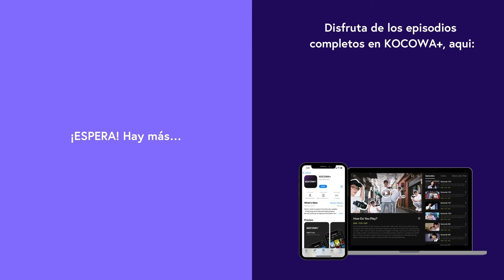BADVILLAIN - Badvillain | Music Bank EP1210 | KOCOWA+ ESPAÑOL